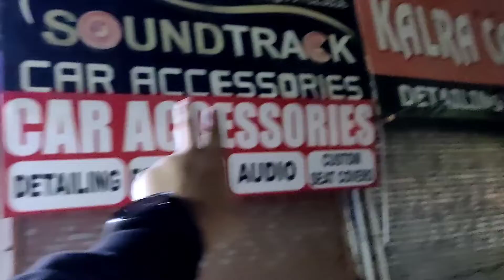CARBON FIBRE LIP SPOILER INSTALL For My HONDA CITY / ANY CAR 😍💪 1200 RS ONLY 🔥💯 HONDA CITY MODS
Like this Video If the Content Was Entertaining and Helpful for you😍.

- Kshitij mehta
- (PRO RIDER)